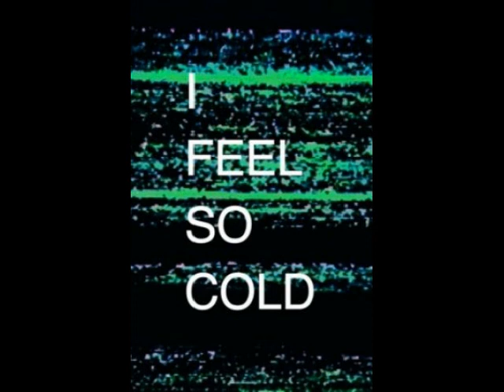Swäyzäk - Büffaloo 7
"My oh my, I fell so cold"...

Yeah
Ououh
No scout
American darkness
Bufflo Seven
Get myself a cheap gun
Bufflo Seven
I always use a cheap gun
Yeah
My oh my I feel so cold
Lookin for the one that I chase
The one I'm gonna shoot in the face
Buffalo seven
Buffalo Seven
Yeah
Buffalo seven
Got myself a cheap gun
Buffalo seven
Buffalo seven
Buffalo seven
Buffalo seven
Buffalo seven
Buffalo seven
American silence
All this time you got the wrong gone
American darkness
Buffalo seven
Buffalo seven
Buffalo seven
Buffalo seven
Buffalo seven
Buffalo seven
Buffalo seven
Buffalo seven
No scout
Buffalo seven
Buffalo seven
Buffalo seven
Uouoh